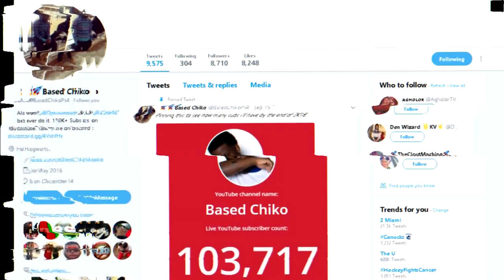NEW GOATED DUO! Polo G, Lil Wayne - GANG GANG (Official Video) | REACTION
In this video Based Chiko reacts to Polo G, Lil Wayne - GANG GANG (Official Video)

200 LIKES ?
100K GRIND